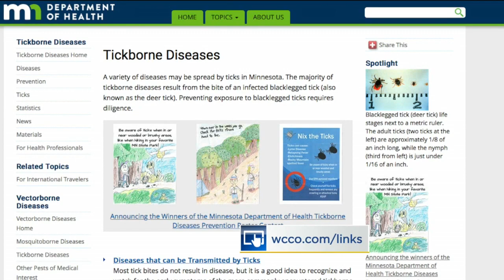Ticks Thrived After Mild Winter; Spring Weather Could Send Them Packing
Hot, dry weather helps kill ticks, especially black-legged ones that carry Lyme disease, Jennifer Mayerle reports (1:55). WCCO 4 News At 10 – June 5, 2017